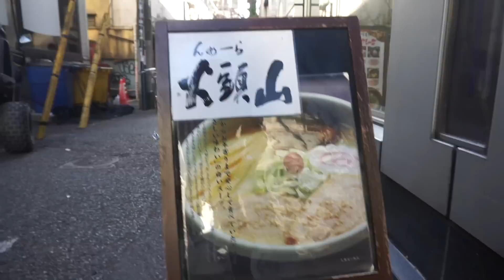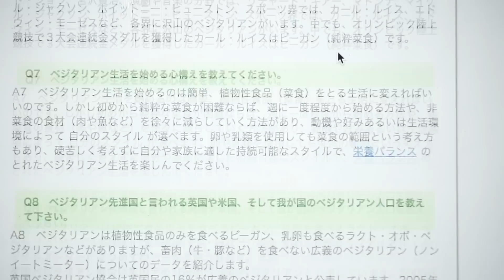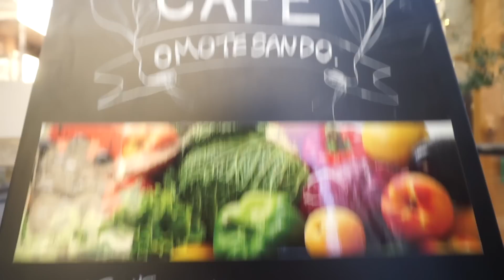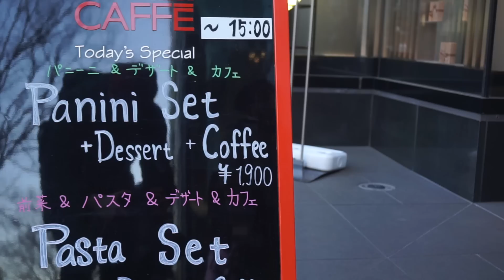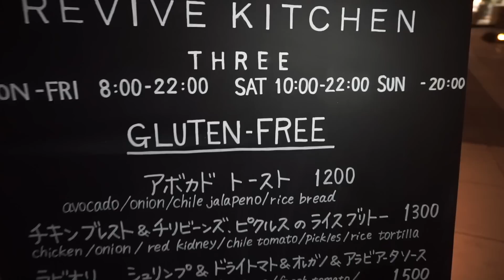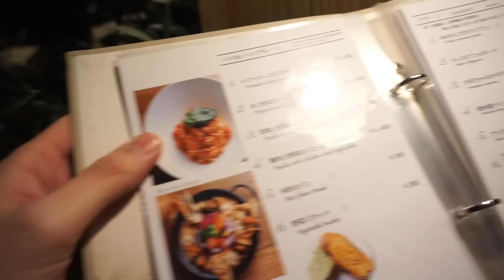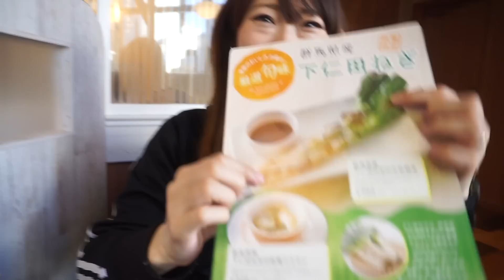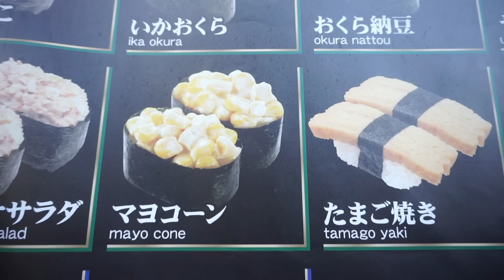SER VEGETARIANO EN JAPÓN ¿FÁCIL O DIFÍCIL?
¿Cómo de difícil lo tendría un vegetariano en Japón? Realmente hay un porcentaje muy pequeño de japoneses vegetarianos. Hoy hablamos sobre los posibles motivos de esto y visitamos algunos restaurantes y supermercados para vegetarianos y veganos.

Música | Mydigo - Never forget me (ft. edp)

1 - ¿Sois amigos, novios o matrimonio?

2 - ¿Dónde aprendisteis a hablar español y japonés?

3 - ¿Qué cámaras utilizas para grabar?

4 - ¿Con qué editas los vídeos?

5 - ¿De dónde sacas la música para tus vídeos? ¿Puedo usarla para los míos?

6 - ¿Estáis en alguna network?

7 - ¿Vivís de Youtube?

8 - ¿Por qué Ernesto no quiere niños?

9 - ¿Qué hora es ahora mismo en Japón?